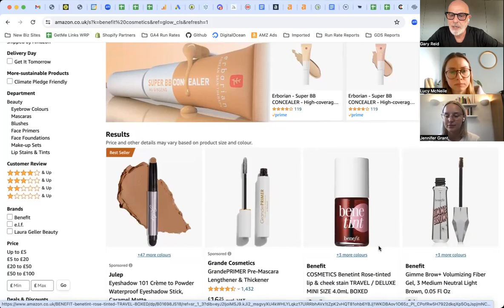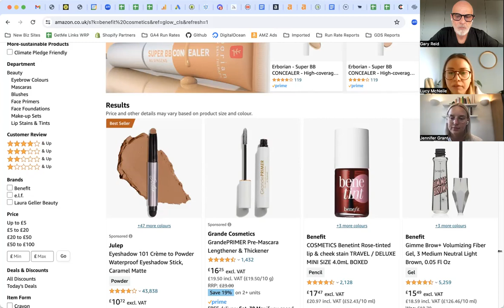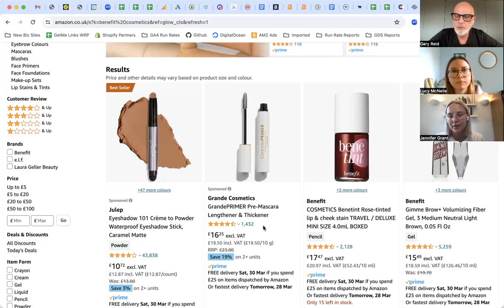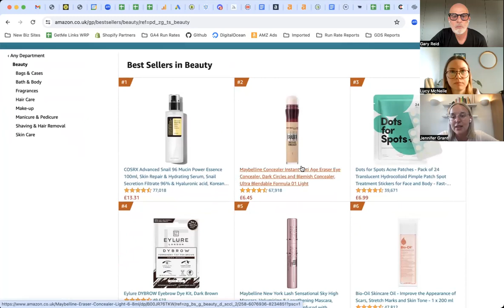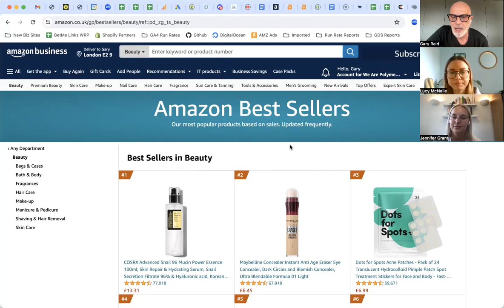WRP TV Episode 2 How to use Amazon Ads and competitor products to find new customers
In episode 2 of WRP TV the team at We are Polymer take you through some simple steps to identify potential competitor products you could use in your Amazon Ads strategy.